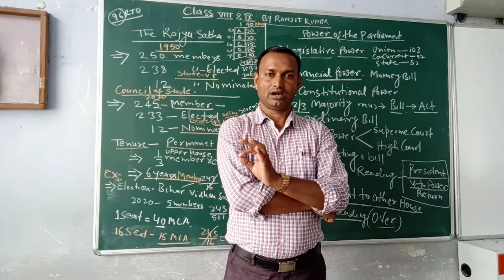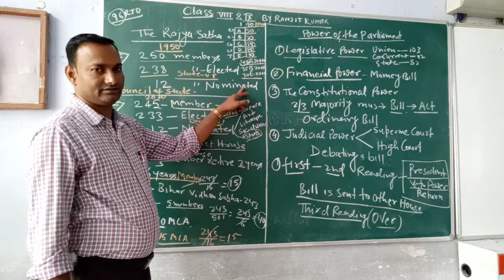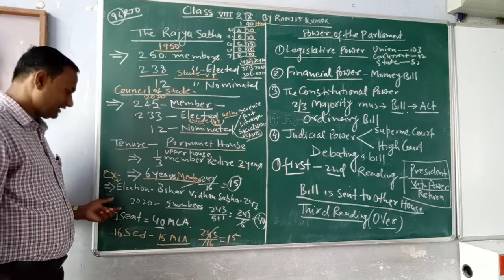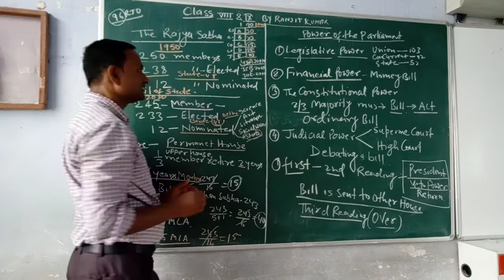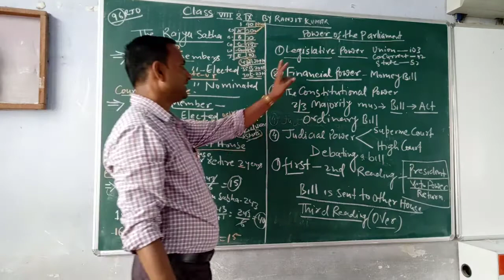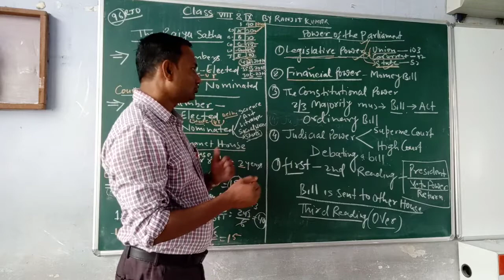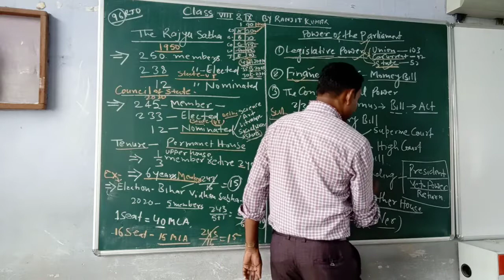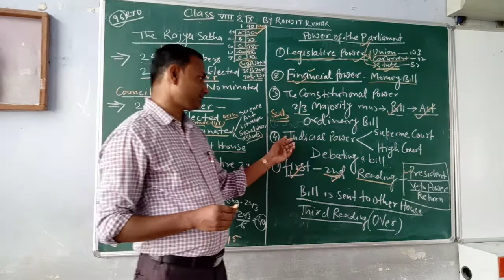Ranjeet Kumar Class 8 & 9 Social Science